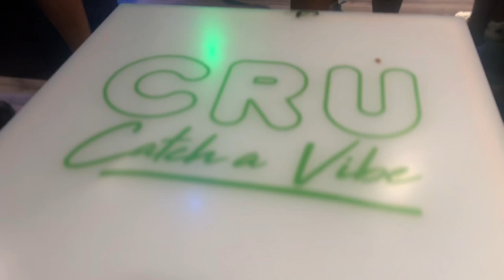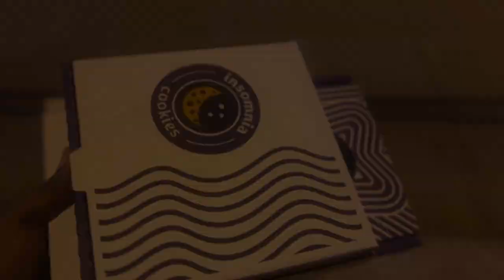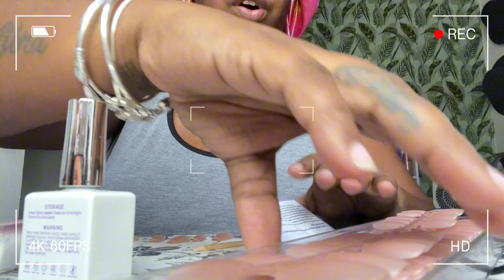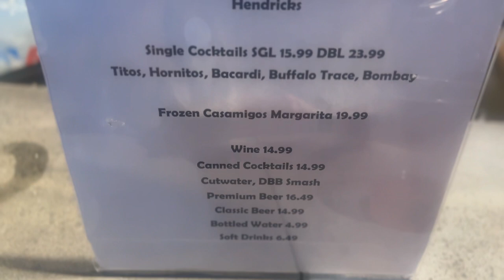END OF SUMMER VLOG | NEW HAIR, NIECE TURNS 1, CHUCK BROWN DAY, LIT HOOKAH LOUNGE 💨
Hey Luvs,

Ended this summer with a bang. 🥂

Gel Glue

Portable Fan

Clear Shades